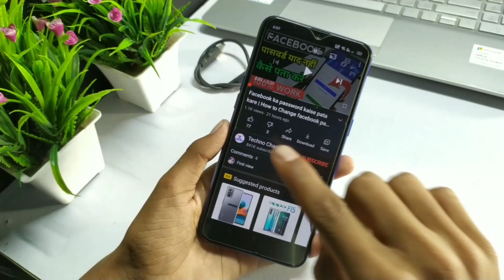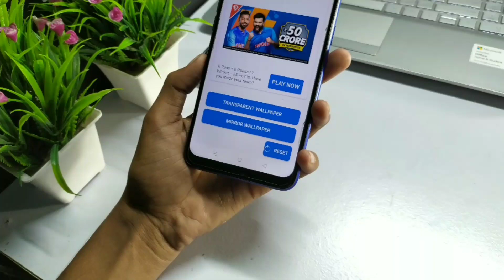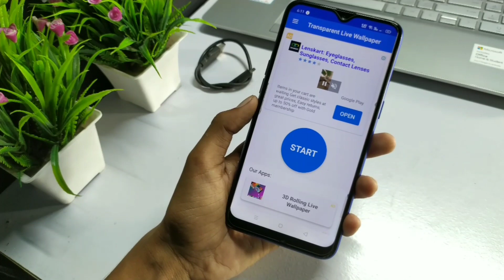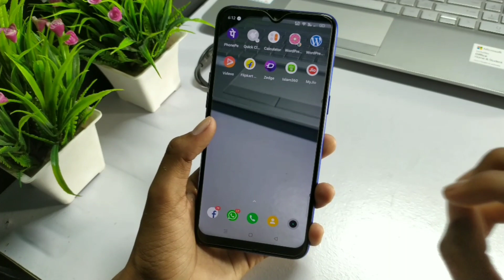इस अकेले App से आपका मोबाइल इतना खुबसूरत बन जाएगा कि लोग देखकर चौक जाएंगे | New amazing app 2021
Title :- इस अकेले App से आपका मोबाइल इतना खुबसूरत बन जाएगा कि लोग देखकर चौक जाएंगे | New amazing app 202